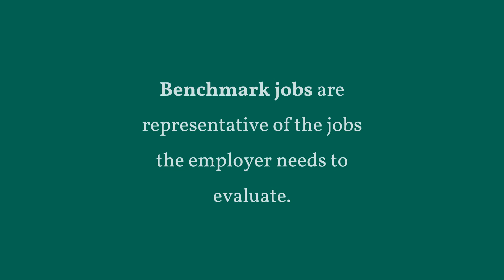Choose Benchmark Jobs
Particularly when an employer has dozens or hundreds of different jobs, it’s impractical and unnecessary to evaluate each of them separately. Therefore, the first step in the point method is to select benchmark jobs. Benchmark jobs are representative of the jobs the employer needs to evaluate.